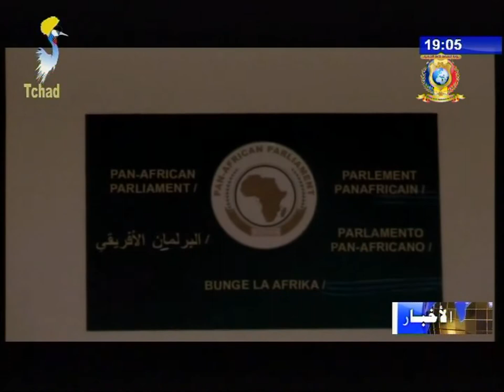نشرة تلفزيون تشاد يوم 18 أكتوبر 2017 - البرلمان الإفريقي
العنوان
1) البرلمان الإفريقي يعلن تضامنه و وقوفه مع الشعب و الحكومة التشادية و يبدي أسفه للقرار الرئاسي الأمريكي.